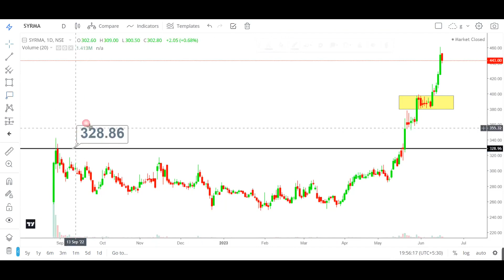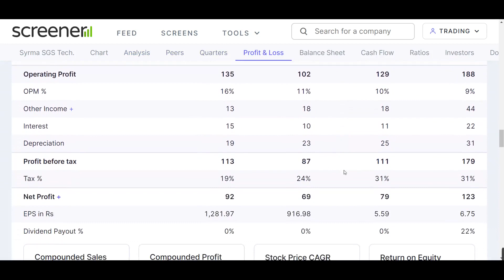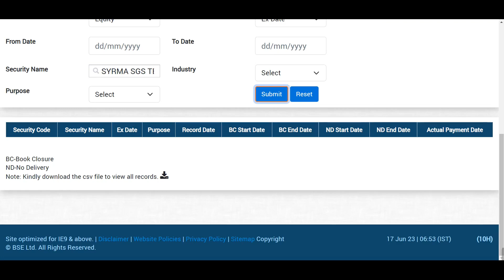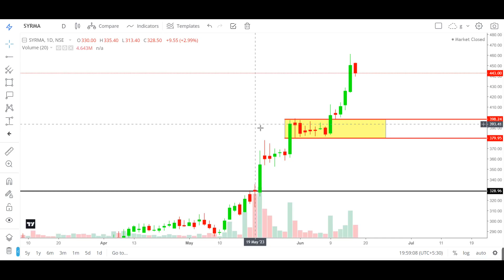syrma sgs share latest news | syrma sgs share analysis | syrma sgs technologies ipo, syrma sgs share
My Setup:-
Fundamental Analysis Books:
Technical Analysis:
(Chart Patterns)